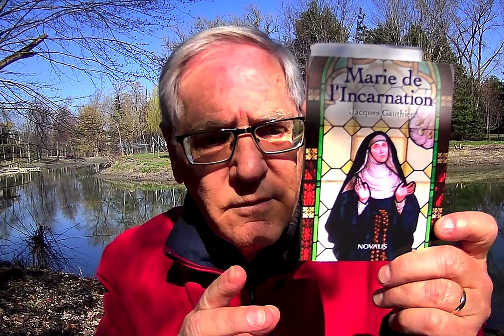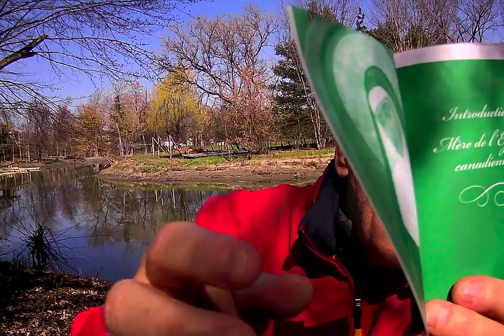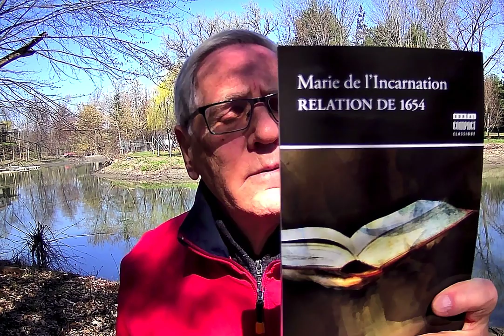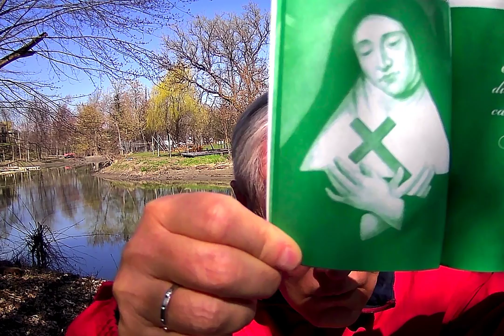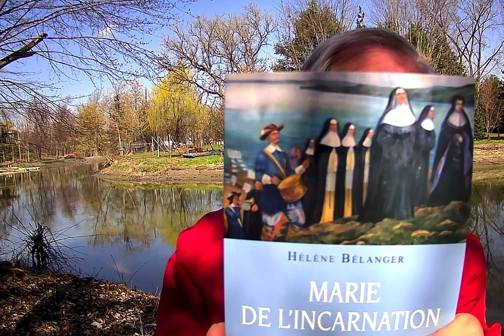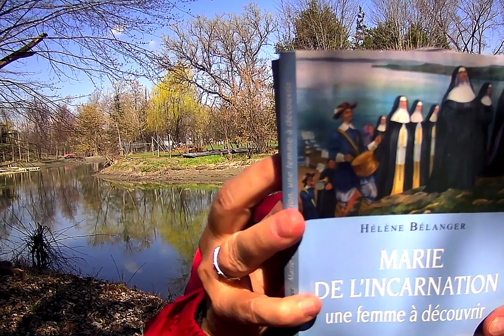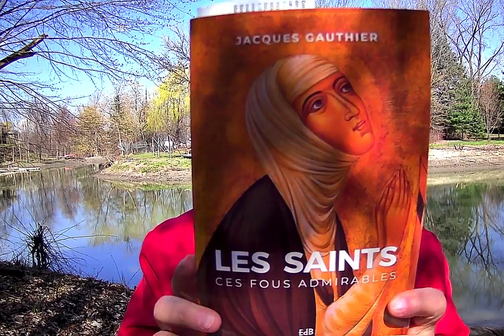Sainte Marie de l'Incarnation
Le 3 avril 2014, le pape François a canonisé Marie de l’Incarnation (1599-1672), fondatrice du couvent des Ursulines à Québec, et François de Laval (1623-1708), premier évêque canadien et fondateur du Séminaire de Québec.  Ces canonisations dites «équipollentes», c’est-à-dire sans miracle et sans qu’une célébration formelle n’ait lieu, nous montrent que la vie de ces deux modèles d’évangélisateurs est en quelque sorte un miracle.

Si François de Laval est considéré comme le père de l’Église canadienne, Marie de l’Incarnation en est la mère. La vie et les écrits de cette grande mystique continuent toujours d’attirer des gens. Certains se réunissent ici et là pour approfondir son message. Des pièces de théâtre, des films et des livres relatent sa vie et son union au Christ.

Née Marie Guyart, elle est devenue madame Martin, puis sœur Marie de l’Incarnation. Femme d’action et de contemplation, elle a planté son expérience spirituelle et missionnaire dans le jardin de sa vie quotidienne. Elle a contribué à mettre au monde un peuple de croyants et de croyantes en terre d’Amérique, après avoir si bien intégré le service du prochain et l’amour de la Trinité. Sa fête liturgique au calendrier de l'Église est fixée le 30 avril.

Pour lire l'article au complet que je lui consacre dans mon blogue, ainsi qu'à son autobiographie:

Pour aller plus loin, mon petit carnet: "Marie de l'Incarnation" (Novalis)
La nouvelle édition revue et augmentée "Les saints, ces fous admirables" (Novalis / Béatitudes), p. 119-122.